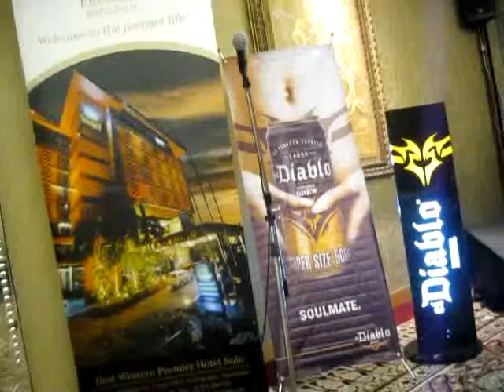Rock'in Solo Janjikan Warna Baru Pesta Anak Metal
Tahun keenam Rock'in Solo mencoba menyuguhkan tontonan yang lebih spektakuler, di mana selain hadir dengan tiga (3) stage, akan dihadirkan beberapa atraksi khas seperti drumband kraton kasunanan solo ataupun liong PMS. Toga grup asal AS, Singapura dan Australia dihadirkan pada pentas di Alun-alun Utara 13 Oktober 2012.